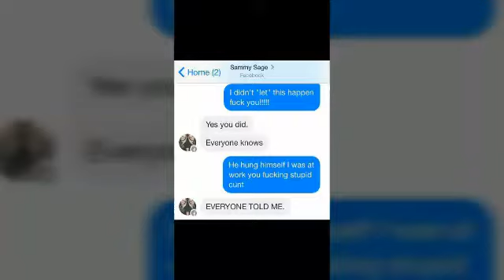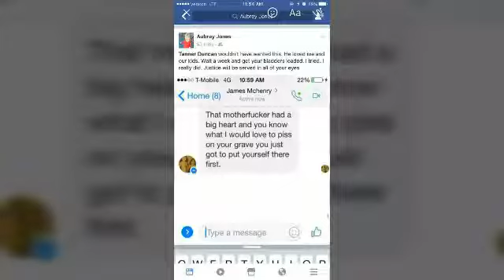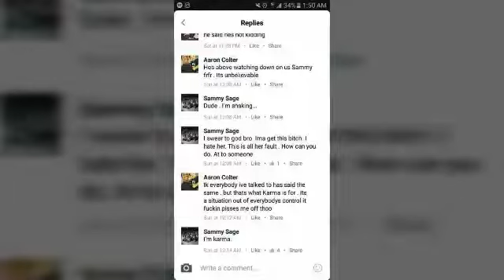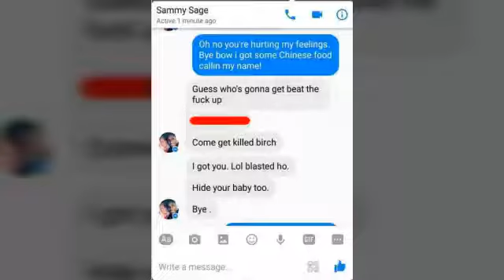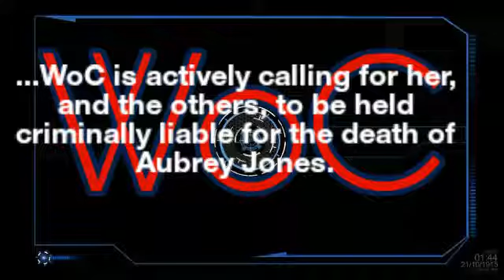A tragic suicide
Within a week of her fianceé committing suicide, 25yo Aubrey Jones, was bullied to such a horrid degree that she tragically ended her own life. We are calling for all these bullies to be arrested and charged.

Photo courtesy: The Daily Haze